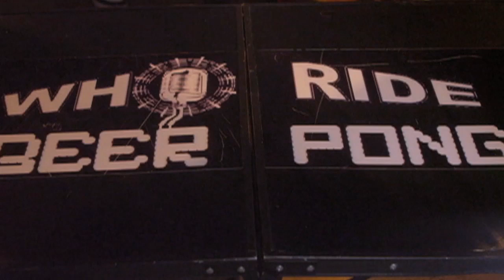WhoRide Music - Balls Back (Beer Pong Song) ft. Smoove (Cali Swag District)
Music video by WhoRide Music featuring Smoove of Cali Swag District performing Balls Back (Beer Pong Song).